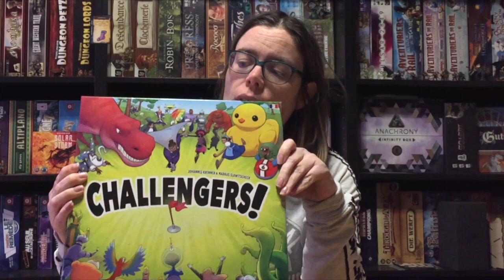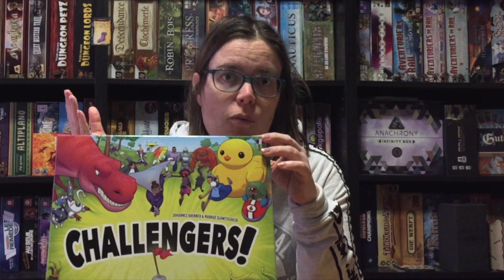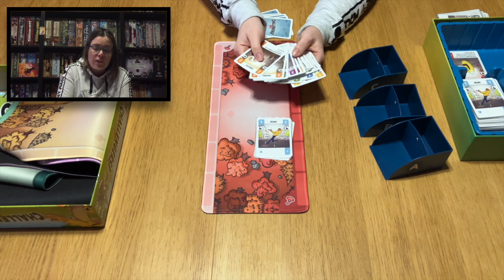JedisPlay - Challengers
Le jeu « Challengers » : Règles et avis

Chapitres :
00:00 Intro
00:32 Présentation
01:47 Dans la boite & Règle
17:55 Avis